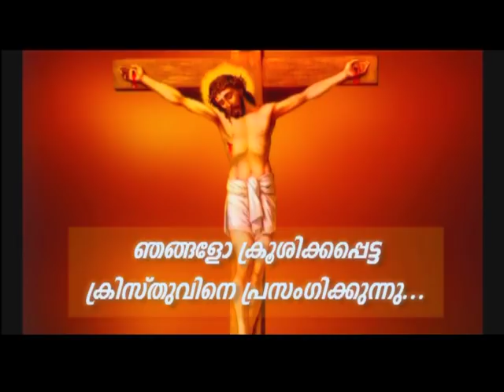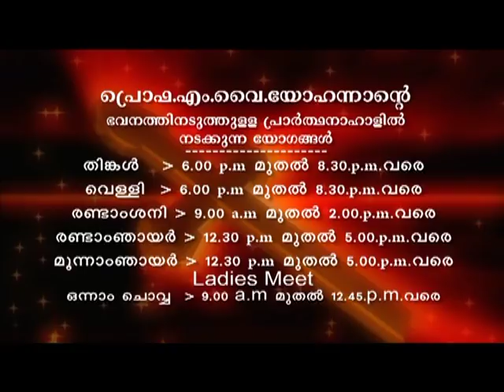Prof. M.Y. Yohannan - 14 SEP 2019 5 30AM